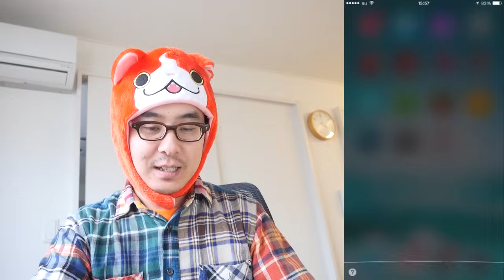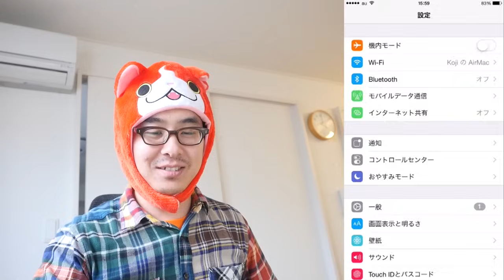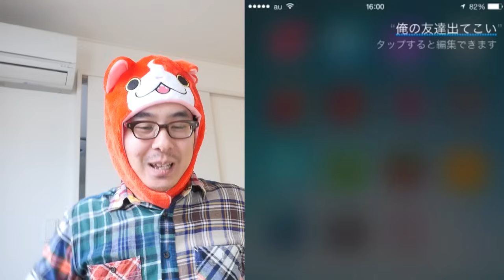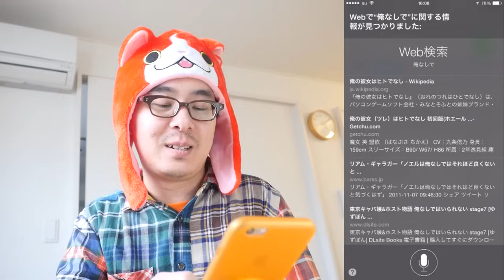AppleWatchのせい！？Siriが妖怪ウォッチの話題に反応するらしい！！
Siriが妖怪ウォッチのネタに反応するらしいので試してみました。

‹今日の一言›
今日ひさびさに外に出て公園で写真撮りました。